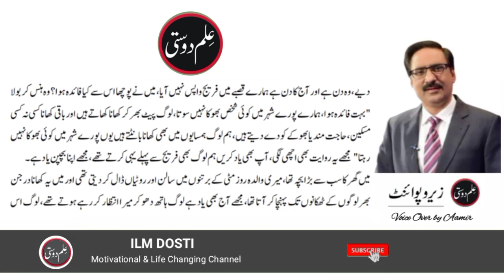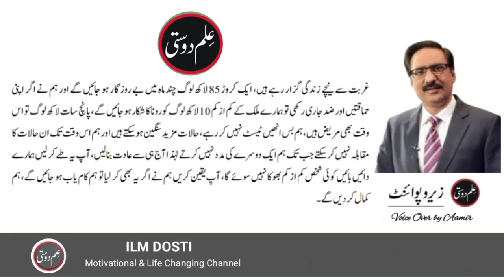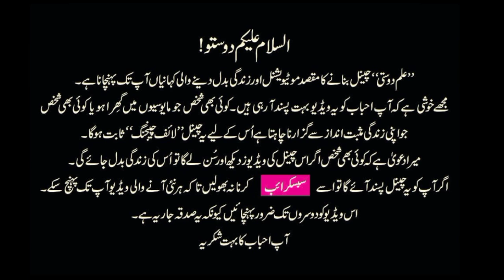How We Can Help Other During Covid-19 Days || BEST COLUMN BY JAVED CHAUDHRY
"Kam Az Kam" is a best column of renowned columnist of Pakistan Javed Chaudhry. In this column he describe how we can help others during corona days. He also tells about the history of :Manesa" and culture of Turkey. Javed Ch is a newspaper columnist in Pakistan. His series columns have been published in six volumes in Urdu language. His most notable column Zero Point has great influence upon people of Pakistan especially Youth and Muslims of Pakistan. He writes for the Urdu newspaper Daily Express four time a week, covering topic ranging from social issues to politics.